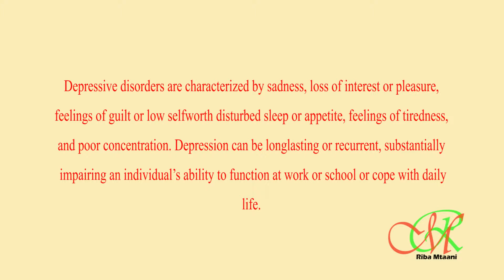Depression pt1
A program targeting people living in the informal settlements of Nairobi. A short introduction on depression